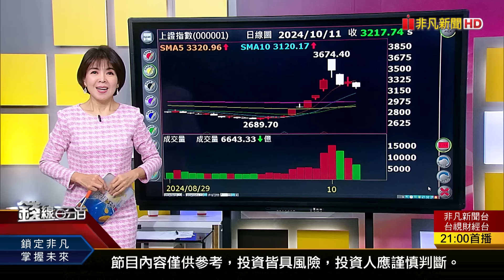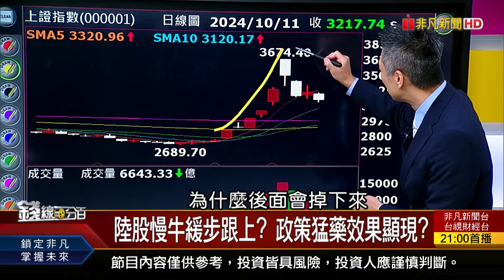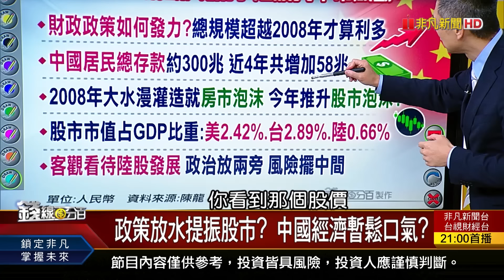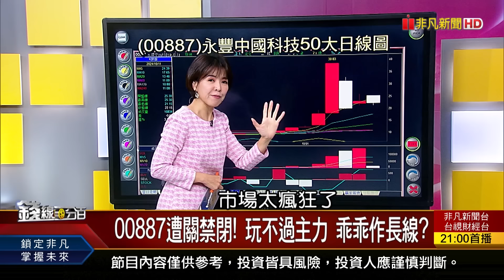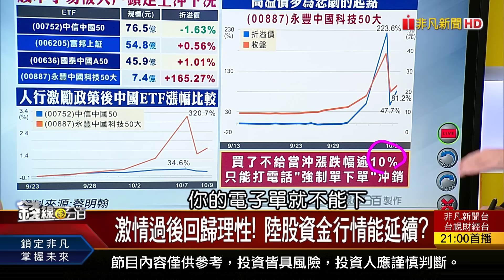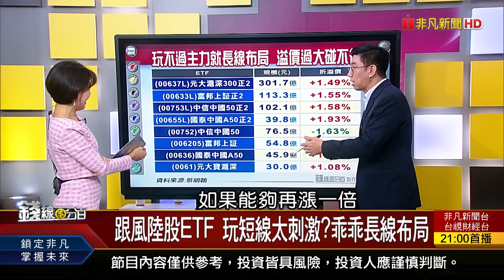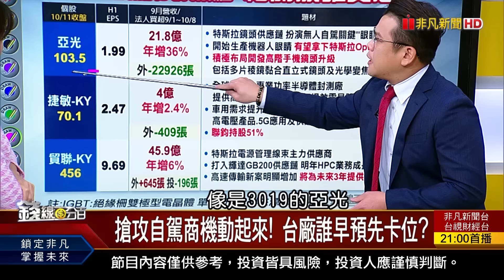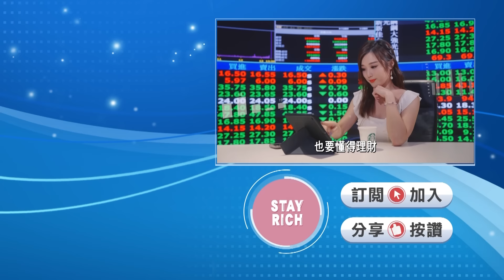【錢線百分百】20241011完整版(中集)《政策推波.貨幣放水 陸股駛入牛市軌道? 00887遭關禁閉! 玩不過主力 乖乖作長線?》│非凡財經新聞│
00:00 政策推波.貨幣放水 陸股駛入牛市軌道?
19:59 00887遭關禁閉! 玩不過主力 乖乖作長線?
36:14 特斯拉Robotaxi來了! 特斯拉.機器人轉捩點?